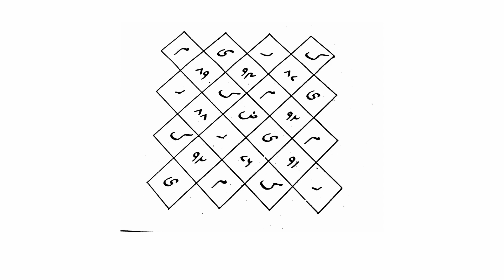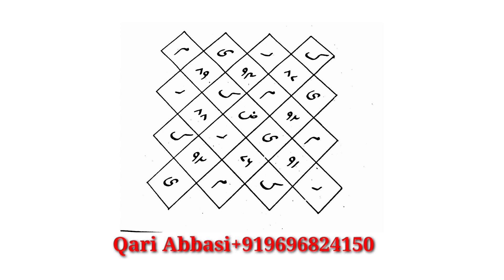Is Amal Se Aapki Mohabbat Sirf Aur Sirf Aapki Hogi kisi aur Ki nahin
Surah kausar ka Wazifa mohabbat ke liye

Mohabbat ka Wazifa ek din ka

Q

Tasveer se mohabbat ka amal

Mohabbat Ka Wazifa in Hindi

Mohabbat ke liye dua

Mohabbat ka wazifa Surah ikhlas

Mohabbat ki Dua in Quran

Mohabbat ke liye wazifa In Urdu

Shohar ki Mohabbat ka Wazifa

Mohabbat ki ayat

Powerful Wazifa in Urdu

Naajayaz mohabbat ka Amal

Ya wadudu Mohabbat ka amal

Q

Surah Yaseen Se Mohabbat Ka Amal

Mohabbat ka 1 Din ka amal

Mohabbat ka zabardast amal

Mohabbat ko pane ka wazifa
Ek Din Ka Wazifa Powerful

دن

Q

Kisi ko mohabbat me beqarar karne ka wazifa

Mohabbat ki tasvir

Ghar me mohabbat ka wazifa

Mohabbat pane ka qurani wazifa

Surah mohabbat

Mohabbat ki ayat

Mohabbat ke liye Qurani Ayat
Ya wadudu Wazifa for husband

Ya baduhu ka wazifa

Ya Wadudu wazifa for love

Q

Ya Wadudu Wazifa Benefits

Ya Wadudu meaning

Ya Wadoodo 1000 times benefits
Ya wadoodo 100 times benefits

Ya Wadud 1000 times

Ya wadoodo 313 time
Ya Wadudu wazifa for wife

Q

Ya Wadudu Dua

Ya Wadudu Benefits in urdu

Ya Wadudu meaning in hindi

Ya Wadudu meaning in English

Ya Wadudu meaning in Urdu

Q

Ya wadoodo 313 times benefits

Ya wadoodo to attract someone